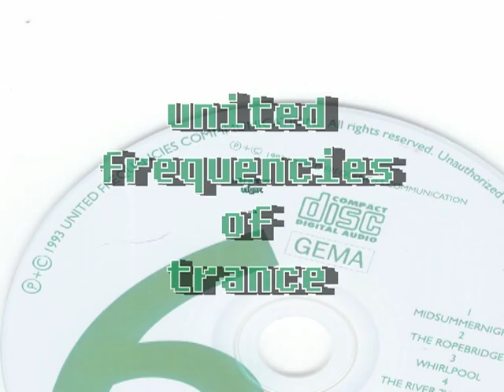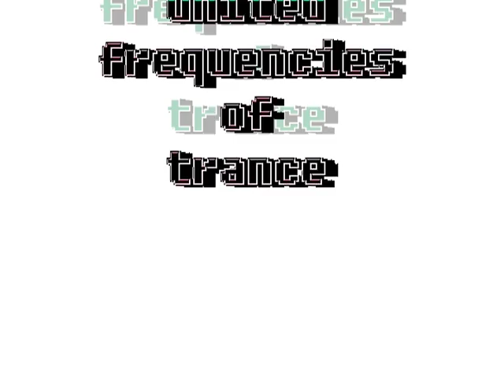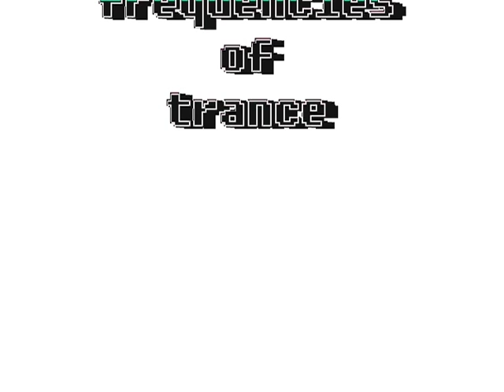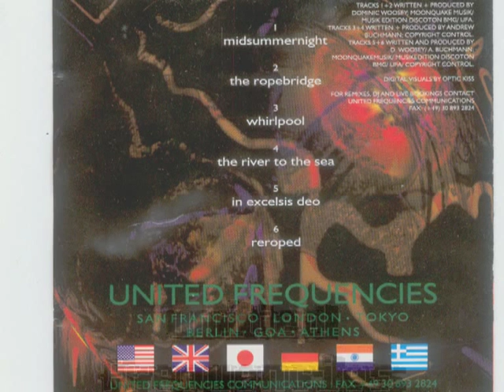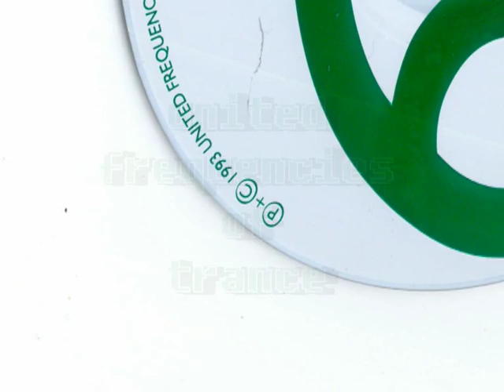United Frequencies of Trance midsummernight.mpg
" midsummernight "   "style" -breaking  electronic tune , written and produced by Dominic Woosey  , in   1993 . / it   combines   World music ,  Rave  and  Trance /  . Original CD  is  :   UNITED FREQUENCIES OF TRANCE , VOL. SIX :  `Glass Ceiling`  ...EFA 11943-2  ...    UFT 06...     get this record !

no official video found  ,   this visuals are by ...   p m ,

about :
Profile:
Formerly married to Heike Woosey.
Aliases:
In Groups:
Brute Phorce, Gemini 6, Glass Ceiling, Jahman, Neutron 9000
Variations:
Viewing All | Dominic Woosey
D Woosey | D. Woosey | D.Woosey | Dominic Woosley | Dominik Woosey | Domonic Woosey | Soundblaster Dominic Woosey | Woosey